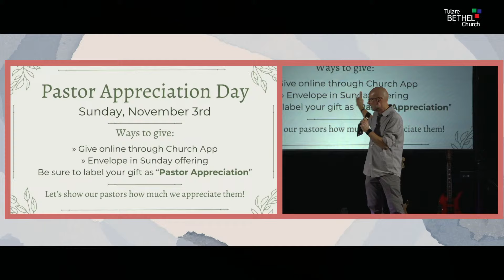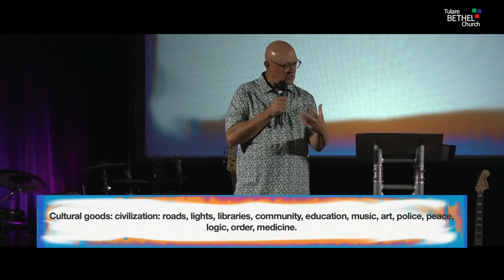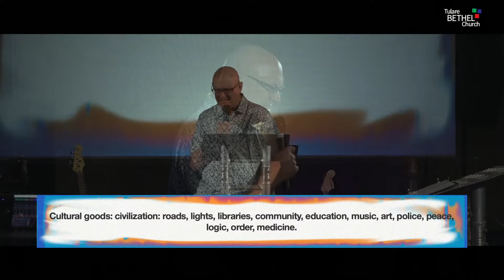Tulare Bethel | Sunday Oct 27, 2024 | Guest Speaker: ED Rybarczyk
REAL PEOPLE • EXPERIENCING GOD • REACHING OUT

To support this ministry and help us continue to reach people all around the world

We have an amazing staff that works together to give our visitors the best experience possible. We strive to build a comfortable environment for people to grow closer to God.